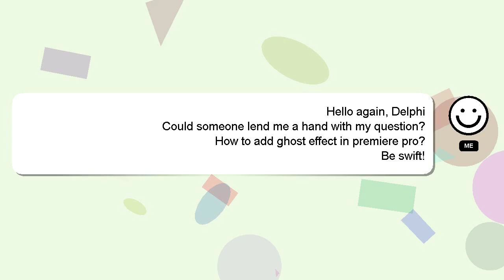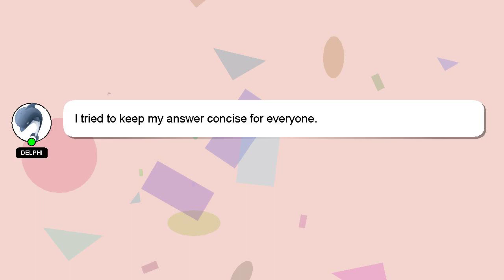How to add ghost effect in premiere pro?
Let me give you a quick introduction about myself, Hello there, my name is Delphi. I can assist you in discovering answers to your inquiries. - How to add ghost effect in premiere pro?

Let me know if you have more specific questions or concerns by leaving a comment or starting a chat. Your answer will be recognized and valued, and I will 'heart' it to show my appreciation.

*1 What we are experimenting :*